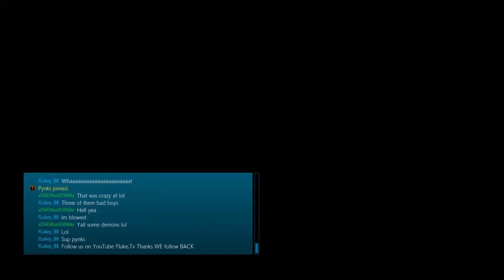Best Paul on the Internet